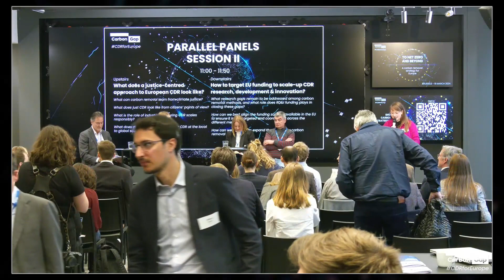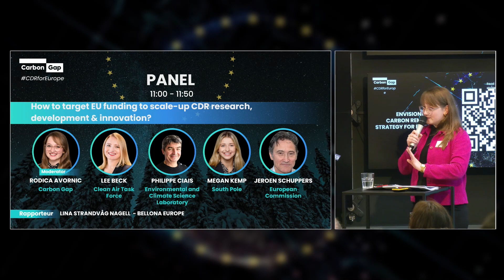How to target EU funding to scale up CDR research, development & innovation?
On 19 March 2024, we brought together carbon dioxide removal enablers to call for a CDR strategy at the European Union's level. Four discussions focused on the key questions we addressed in our proposed strategy.

In this panel discussion, we looked at ways to encourage funding for CDR research, development and innovation, asking panellists Lee Beck, Philippe Ciais, Megan Kemp and Jeroen Schuppers questions such as:

1. What research gaps remain to be addressed among carbon removal methods, and what role does RD&I funding play in closing these gaps?
2. How can we best align the funding support available in the EU to ensure it is well-targeted and coordinated across the different methods?
3. How can we manage to expand the budget for carbon removal RD&I?